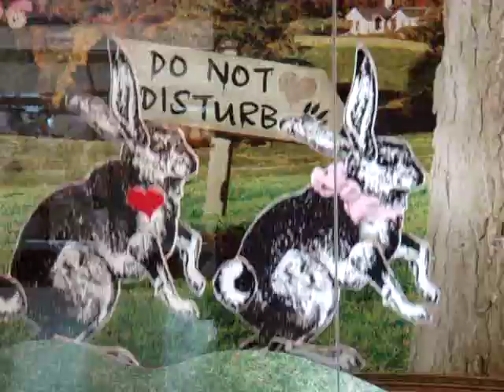Ted Baker window @ Dubai Mall, UAE, 17.04.2008